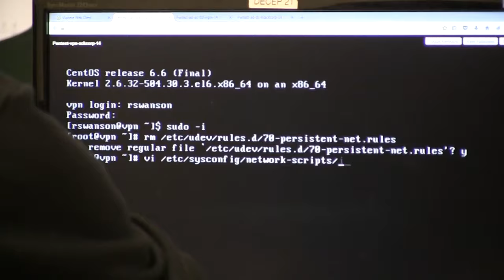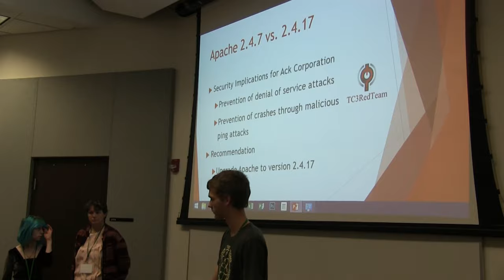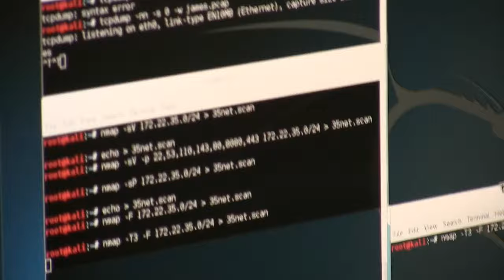Collegiate Pentesting Competition at RIT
Nine colleges competed in the first annual Collegiate Pentesting Competition, held Nov. 7–8 at Rochester Institute of Technology (RIT) in Rochester, N.Y. The first-of-its-kind cybersecurity competition challenges students to go on the attack and break into computer networks, evaluate their weak points and offer plans to better secure them.